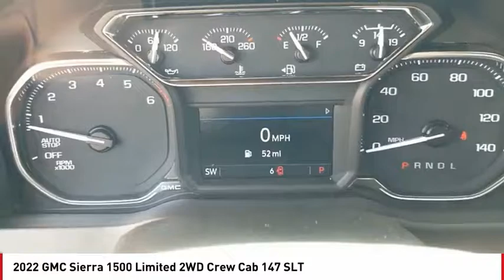2022 GMC Sierra 1500 Limited San Angelo TX G22207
2022 GMC Sierra 1500 Limited 2WD Crew Cab 147 SLT

Heated Seats, Onboard Communications System, Remote Engine Start, Back-Up Camera, TRANSMISSION, 8-SPEED AUTOMATIC, ELEC... Tow Hitch. EPA 21 MPG Hwy/16 MPG City! BROWNSTONE METALLIC exterior and JET BLACK interior, SLT trim CLICK ME! KEY FEATURES INCLUDE Back-Up Camera, Onboard Communications System, Trailer Hitch, Chrome Wheels, Remote Engine Start Privacy Glass, Keyless Entry, Steering Wheel Controls, Alarm, Electronic Stability Control. OPTION PACKAGES TEXAS EDITION SLT PREMIUM PACKAGE includes (PCY) SLT Convenience Package, (NZM) 20 Polished aluminum wheels, (BVT) Chrome assist steps and Texas Edition badging. SLT CONVENIENCE PACKAGE includes (A50) bucket seats with (D07) center console, (KQV) ventilated front seats, (A48) rear sliding power window, (UG1) Universal Home Remote, (MCZ) 2 USB ports with auxiliary input (IP Mounted), (MCR) 2 USB Ports/SD Card/Aux Jack (Inside Console with bucket seats) (Vehicles built prior to 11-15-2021 include ventilated driver and front passenger seats. Certain vehicles built on or after 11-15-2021 will be forced to include (00V) Not Equipped with Heated or Ventilated Front Seats, which removes ventilated front seats. See dealer for details or the window label for the features on a specific vehicle. AUDIO SYSTEM, PREMIUM GMC INFOTAINMENT SYSTEM WITH 8 DIAGONAL COLOR TOUCH-SCREEN, INCLUDES MULTI-TOUCH DISPLAY, AM/FM STEREO Bluetooth streaming audio for music and most phones; featuring wireless Android Auto and Apple CarPlay capability for compatible phones, advanced voice recognition, in-vehicle apps, personalized profiles for infotainment and vehicle settings (Note: (PZ8) Hitch Guidance with hitch view is included with trim. Includes SiriusXM with 360L.) (STD), ENGINE Horsepower calculations based on trim engine configuration. Fuel economy calculations based on original manufacturer data for trim engine configuration. Please confirm the accuracy of the included equipment by calling u